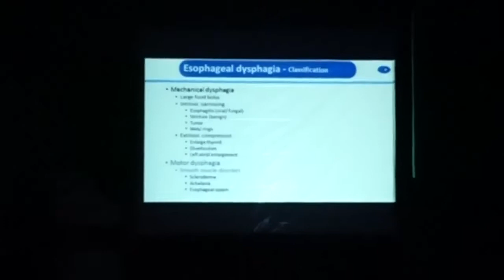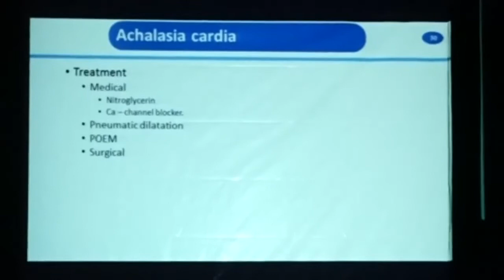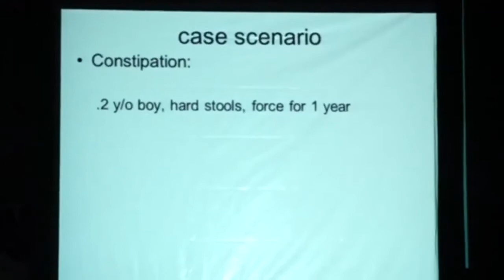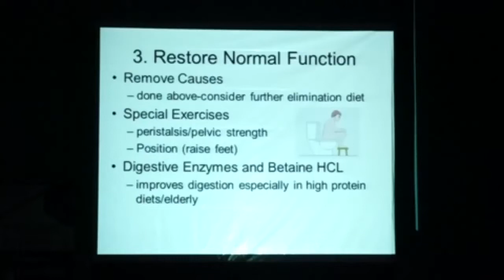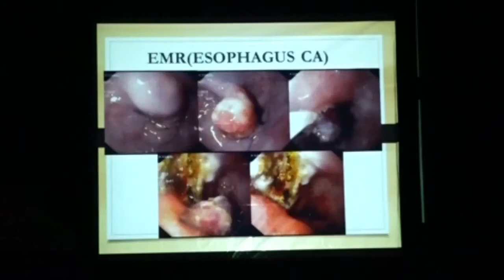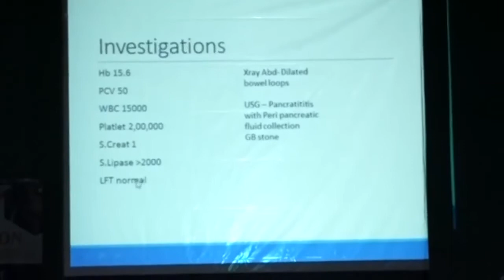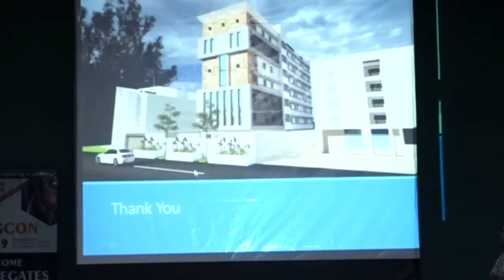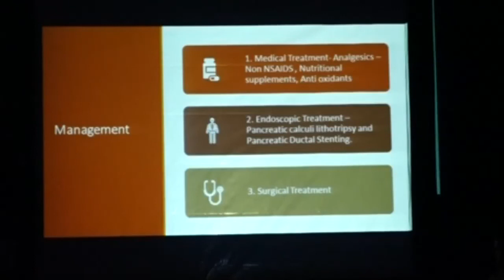Lecture series in gastroenterology - Dr. Jay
address: Noble Institute of Gastroenterology, Shaival Imperia, 5th & 6th Floor, Mithakhali Six Roads, Opp. Nalanda Hotel, Mithakhali, Ahmedabad - 380009, Gujarat.